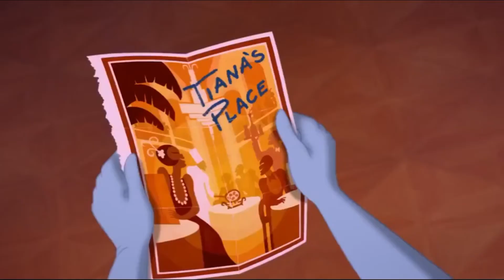Disney - When Love Becomes A Lie (Liz Kay)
Song: When Love Becomes A Lie - Liz Kay
Movies: Aladdin, Beauty and the Beast, Enchanted, Frozen, Hercules, The Hunchback of Notre Dame, The Lion King 2: Simba's Pride, The Little Mermaid, Moana, Mulan, The Princess and the Frog, Tangled, and Tarzan